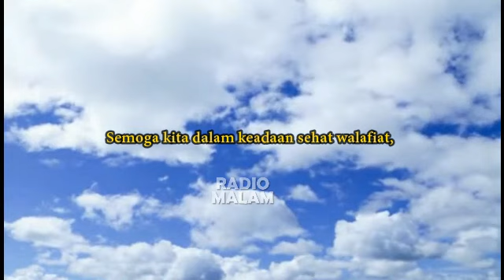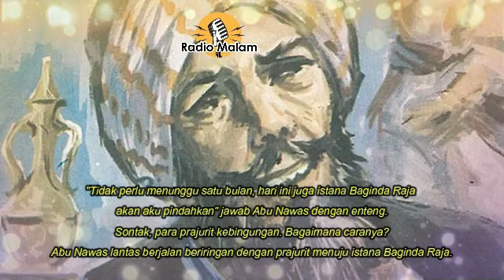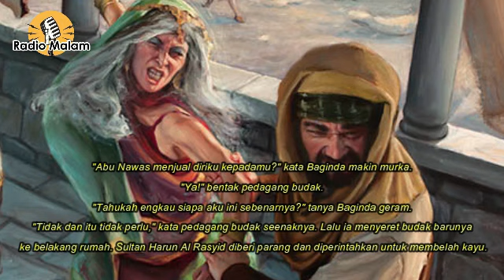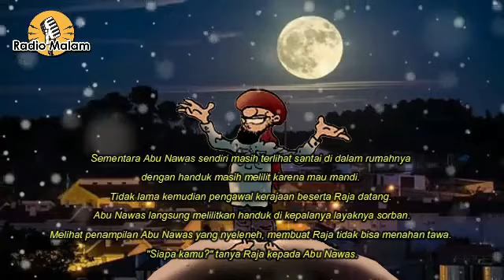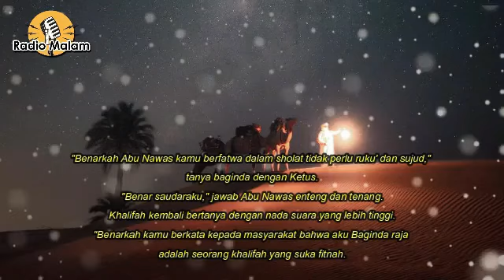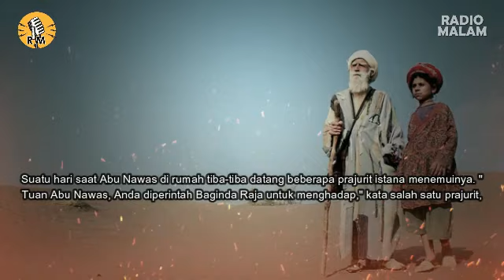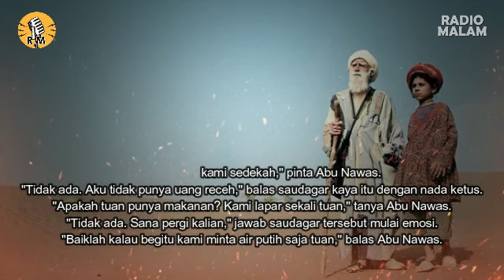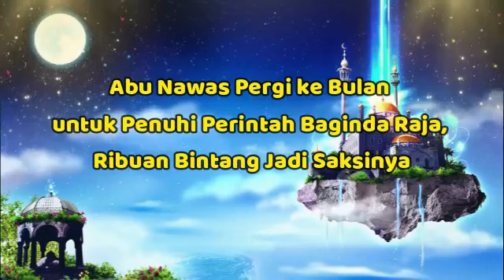KOCAK ABU NAWAS MENGINAP DI RUMAH PENCURI - Kisah Abu Nawas Lucu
TERIMAKASIH